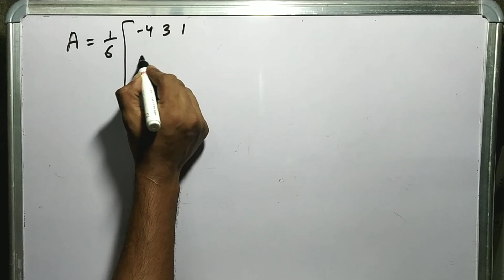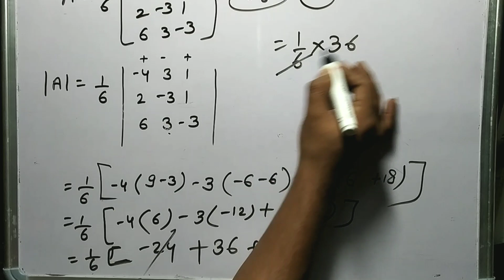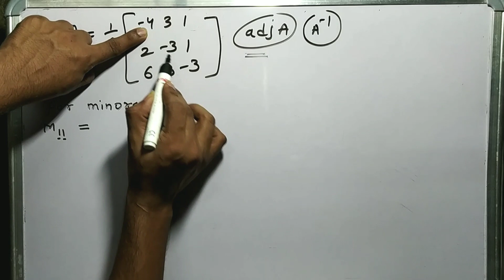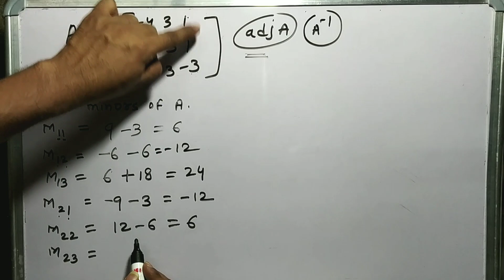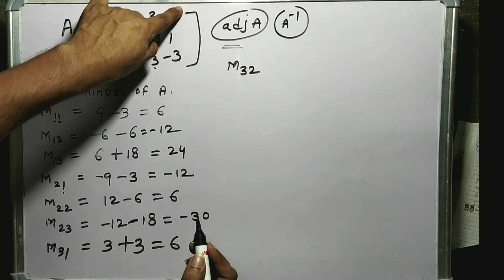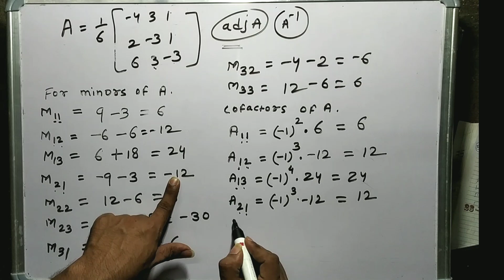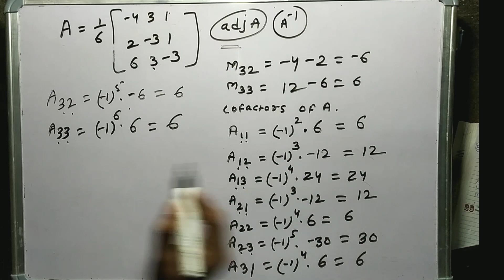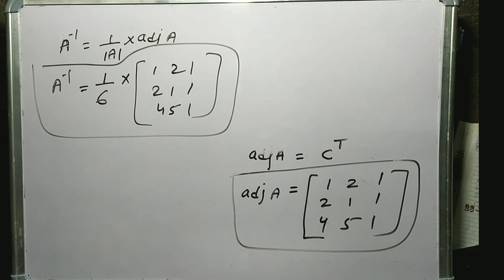5.2 inverse of matrix by adjoint method in matrices in engineering maths 1 hindi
matrices engineering mathematics 1st year,
matrices engineering mathematics 1st year telugu ,
matrices engineering mathematics 2nd semester,